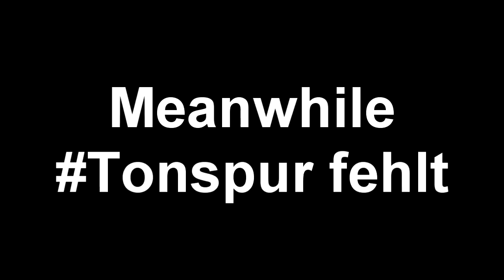#05 | Let's Play | Pokémon Mond ♦ Stadtbummel in Hauholi City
▼ BITTE AUFKLAPPEN! :3 | LET'S PLAY POKÉMON MOND #05 ♦ Stadtbummel in Hauholi City:
Wir machen einen kleinen Spaziergang durch Hauholi City. (:

► POKÉMON MOND:
• RPG von GameFreak (2016)
• Ohne EP - Teiler
• Kommentiertes GAMEPLAY von EmperorPersuit
• AUFLÖSUNG: 1280 x 720@30
• FC: 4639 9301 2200 (Persuit)

► OUTRO-MUSIK
Artist: Amoebacrew
Song: Break Your Line

► DAS SPIEL
Pokémon Mond

• Einen Kommentar hinterlässt
• Dieses Video teilt
• Spaß habt! (: